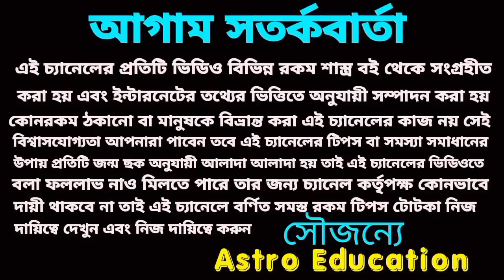18 June 2022 gift for 5 Rashi!